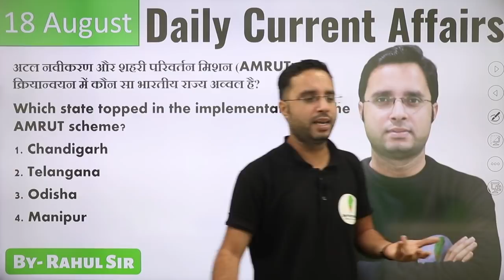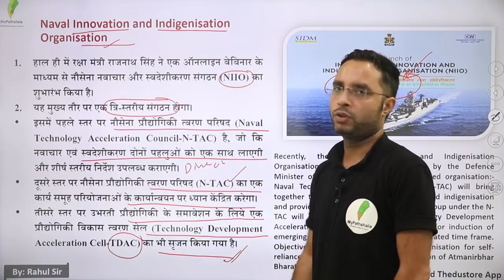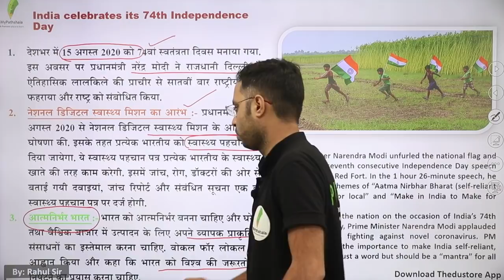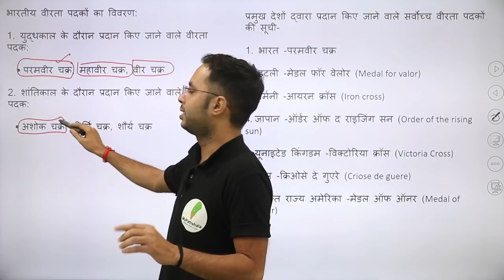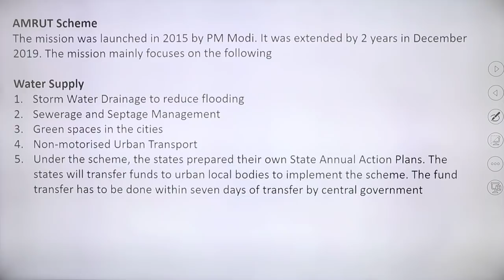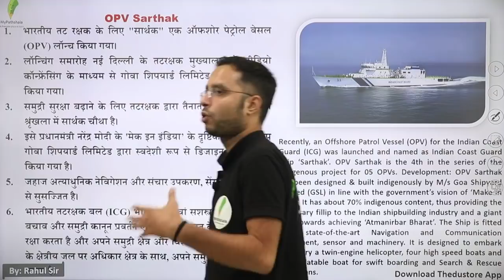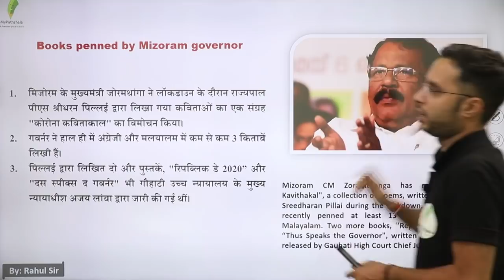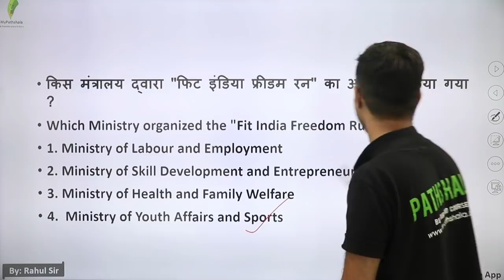DAILY CURRENT AFFAIRS IN HINDI - 18TH AUGUST BY RAHUL SIR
👉 9:00 AM REASONING BY RAHUL SIR

👉 11:00 AM MATH BY ANURAG SIR

👉1:00  PM MATH  BY UNNATI SIR SIR

👉2:15 PM  HINDI BY  LAXMI MAM

👉6:00 PM PHYSICS BY YOGESH SIR

👉8:00 PM G.S BY PRAVEEN SIR